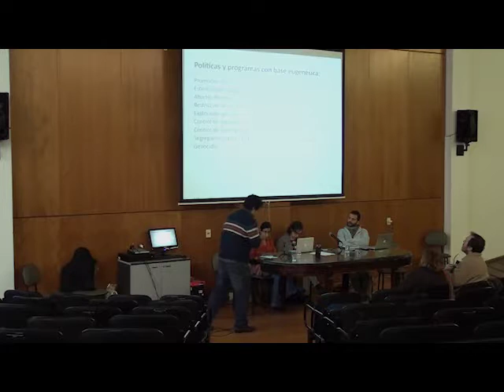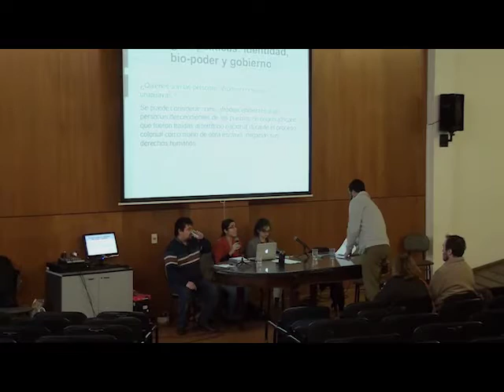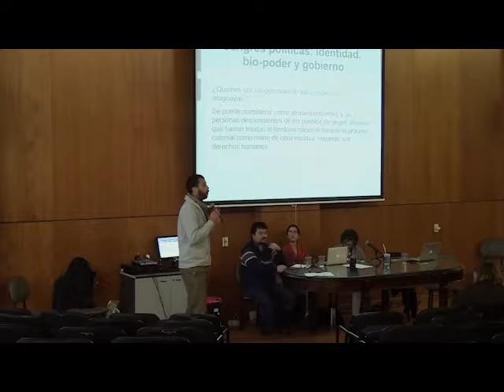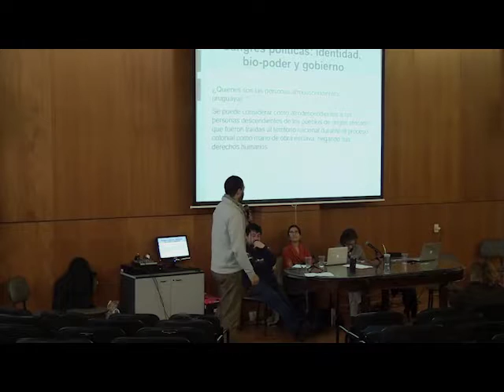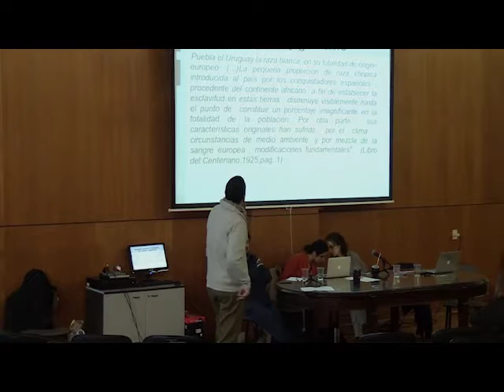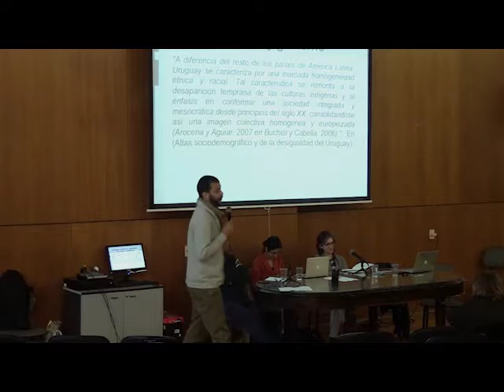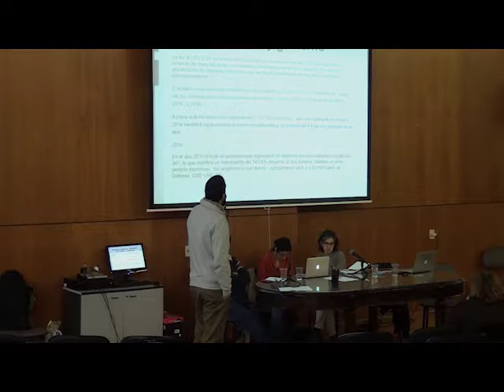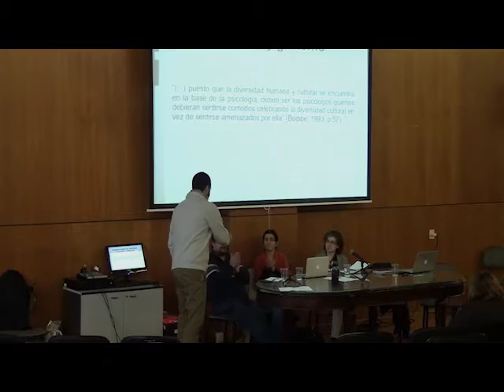Identidad e identificación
Expositores
00:01:50 Javier Romano, IPS, FP, Udelar
00:26:10 Oscar Rorra, Equipo de trabajo afirmativo, Coordinadora Nacional Afrodescendiente
00:45:15 Pilar Uriarte, DAS, FHUCE, Udelar
00:00:08 Natalia Montealegre Alegría, Moderadora

Esta mesa busca pensar la forma en que las políticas, especialmente las públicas, intervienen sobre los procesos de identificación colectiva y personal, sobre cómo las categorías administrativas, tan sencillas, que las hacen operativas se traducen en procesos tan complejos como los que sostienen los mecanismos de identificación y de autoadscripción a identidades,
personales y colectivas. Pensadas como instrumentos para la garantía de derechos, ciertas políticas públicas encuentran en la raza, la biología, el cuerpo, el género, los rasgos psíquicos; tanto potencialidades positivas como limitaciones para definir sus poblaciones objetivas.

Jueves 7 de Julio del 2016 a las 10 horas Aula Magna «Juan Carlos Carrasco», Facultad de Psicología, Udelar
(Tristán Narvaja 1674, Montevideo)